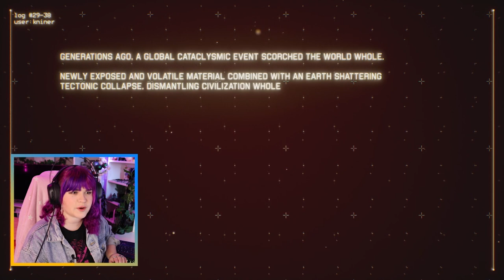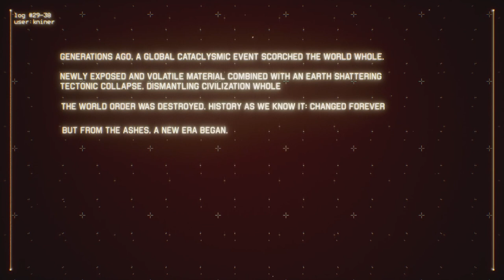Gem Goes From Top Noob To Top Gun In Project Wingman! | Let's Play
Gem jumps in the cockpit of a jet fighter and flies into the skies of action flight sims for the first time in the Aussie made Project Wingman!

-- MORE GGSP --

See it first on ABC ME!